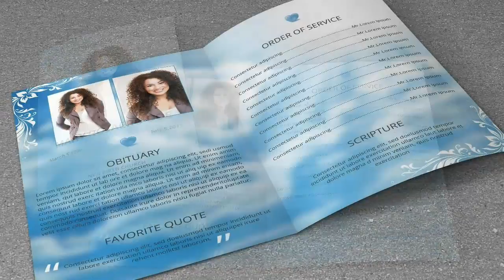Funeral Program Template-V116 Brochure Template | Creative Market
Funeral Program TemplateV116 Brochure Template | Creative Market

OR

Funeral Program Template is great for any memorial or funeral event. All text and graphics in the files are editable color coded and simple to edit. Models are not Included..

Photo Not included download link attached in help file.

Information.

Size 11x8.5 In.

Pages Bifold Brochure.

Color mode CMYK.

Bleed 0.25 in.

Working file Photoshop cs2. and MS Word.

Files included Photoshop cs5 (psd) and MS Word (docx).

Font used Download link included in help file..

This is not a mockup.

Thanks for Purchasing!.